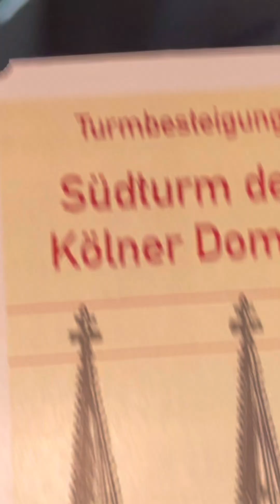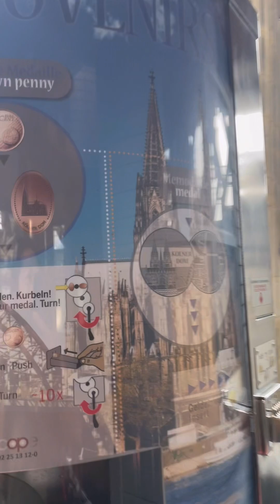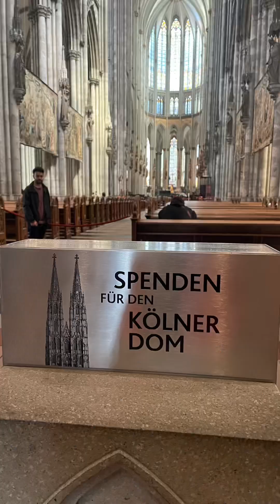I’m so proud of myself as I made to climbed the cathedral tower for 30min round trip.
Cologne Cathedral (German: Kölner Dom, pronounced [ˌkœlnɐ ˈdoːm] (listen), officially Hohe Domkirche Sankt Petrus, English: Cathedral Church of Saint Peter) is a cathedral in Cologne, North Rhine-Westphalia belonging to the Catholic Church. It is the seat of the Archbishop of Cologne and of the administration of the Archdiocese of Cologne. It is a renowned monument of German Catholicism and Gothic architecture and was declared a World Heritage Site[4] in 1996.[5] It is Germany's most visited landmark, attracting an average of 20,000 people a day.[6] At 157 m (515 ft), the cathedral is the tallest twin-spired church in the world, the second tallest church in Europe after Ulm Minster, and the third tallest church of any kind in the world.[7]